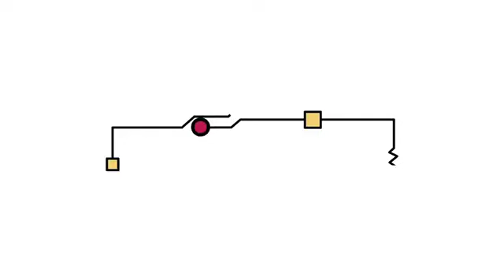Mejor Amiga del Cielo (2017) Trailer - Derick Agyemang, Peggy Calvert, Brian Scott Carleton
Cuando un trágico accidente acaba con la vida de su perro, Tara se ve obligada a cancelar su boda. Con un poco de ayuda desde arriba, el pequeño pueblo se une para garantizar que los dos puedan tener la boda de sus sueños.

Director :  Justin G. Dyck
Stars : Derick Agyemang, Peggy Calvert, Brian Scott Carleton